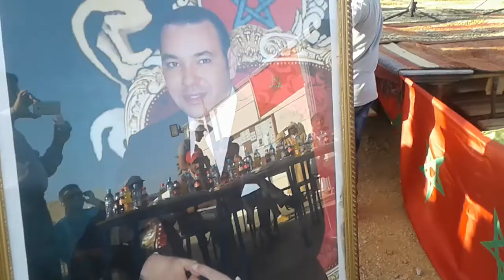Tasrirt76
حفل التميز